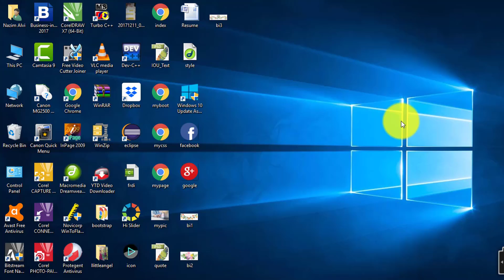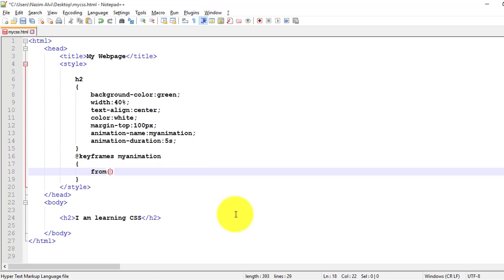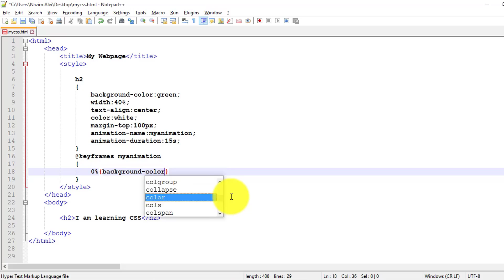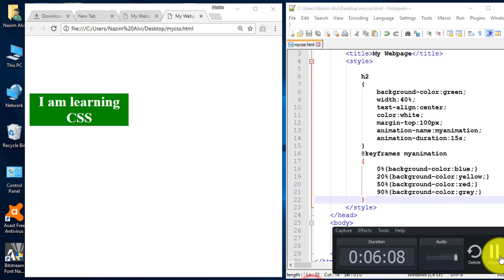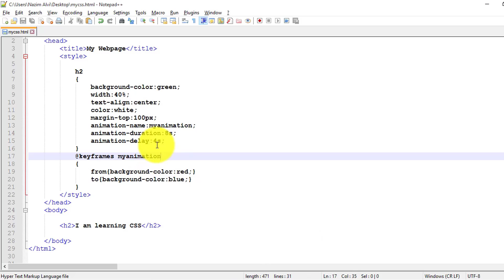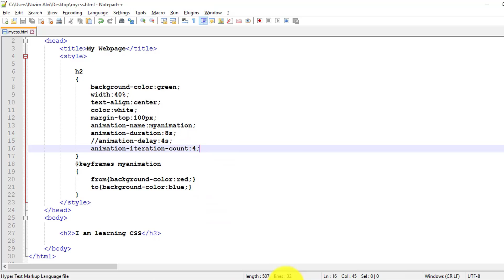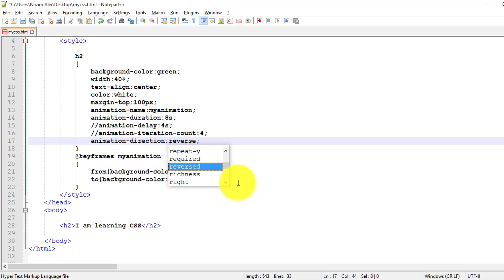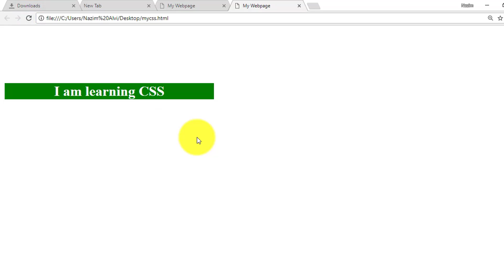how to set different animations by using html and css3 hindi/urdu tutorial part-36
In this video, I have explained that how can we give different animations to the different elements of html by using css3. Thanks